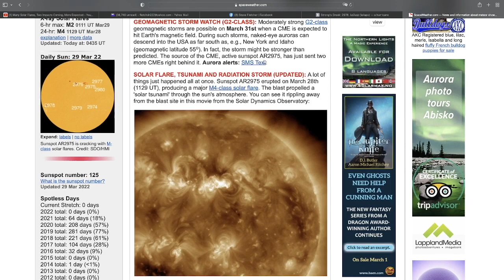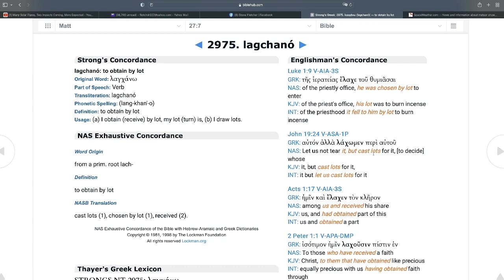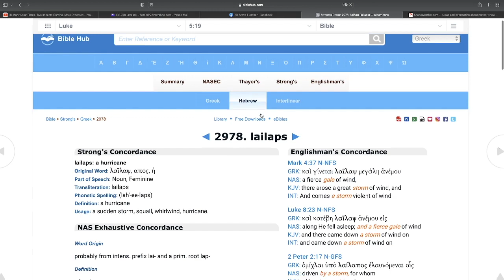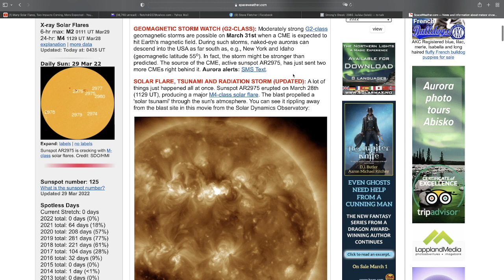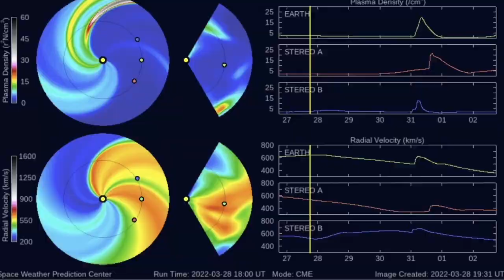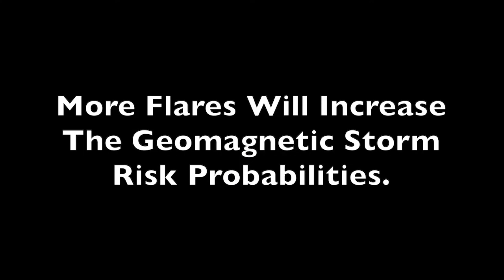Part 5 - Major Solar Flares and CME´s INCOMING THIS WEEKEND!!!